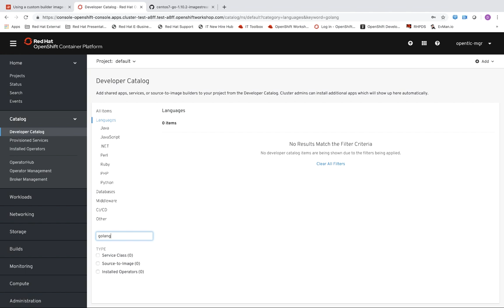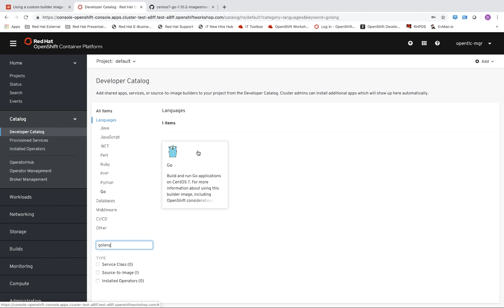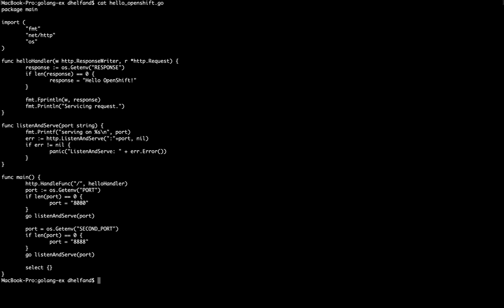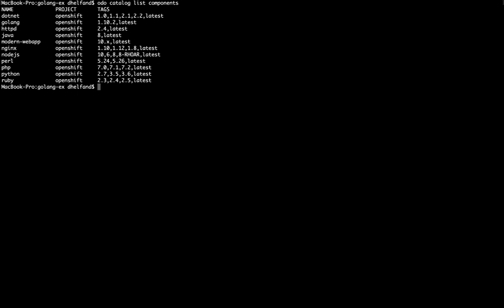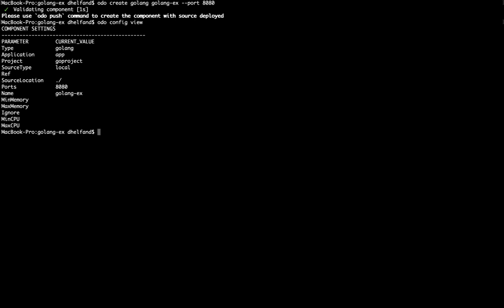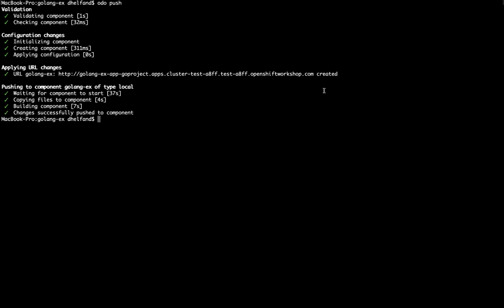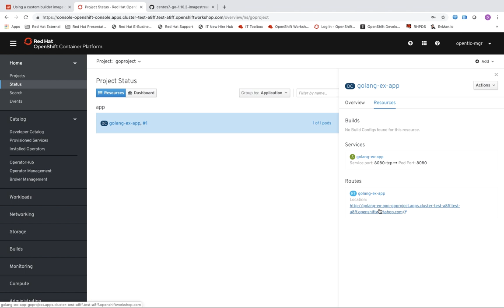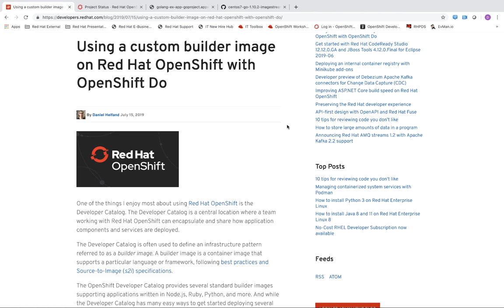Using a custom builder image on Red Hat OpenShift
In this video, OpenShift Developer Advocate Daniel Helfand shows how to add a custom builder image that supports Go applications to an OpenShift 4 Developer Catalog. He then uses OpenShift Do (odo) to deploy a Go application using that builder image.